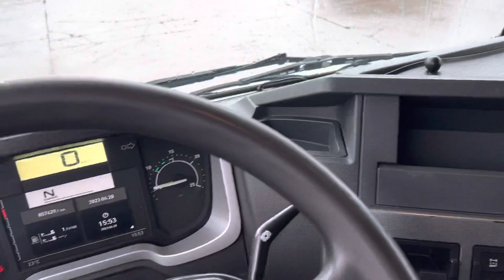Renault T430 Truck - Year: 2014 (Refnr. BC147)